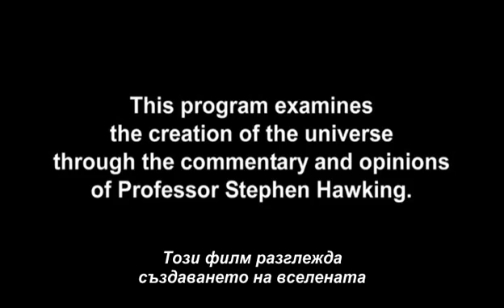Grand Design: Did God Create the Universe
Stephen Hawking`s Grand Design
Великият дизайн: Наистина ли Бог е създал Вселената ?
Отговора ще намерите в torrent-team.net  :)